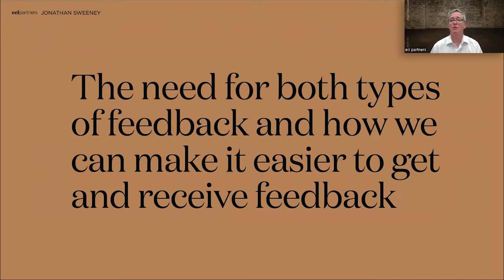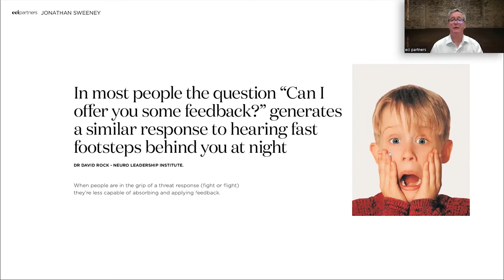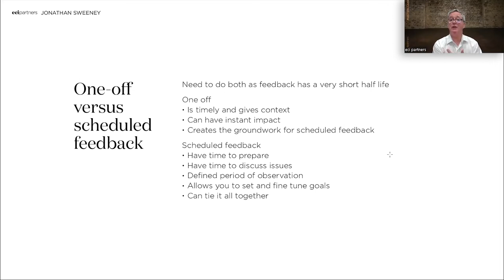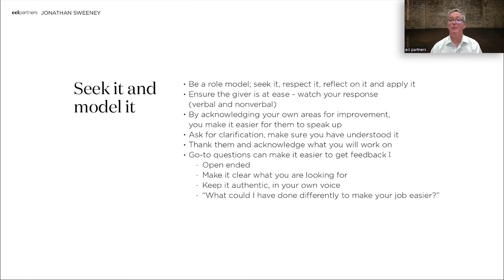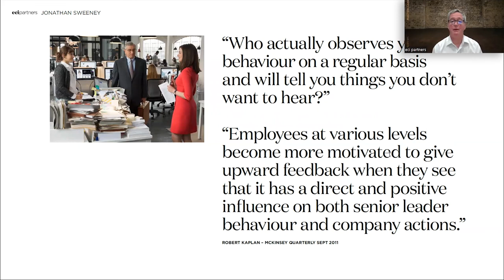Feedback Stronger Part 1